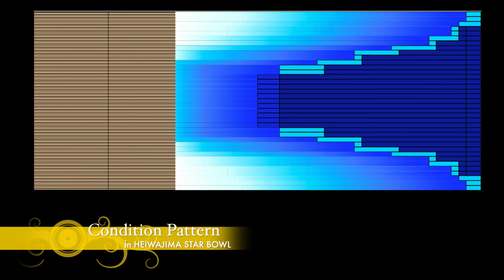徳江和則プロ軌道ビデオ TRUTH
2016年9月発売　900グローバルのトゥルース
900GLOBAL  TRUTHの軌道を徳江和則プロの投球で御覧ください